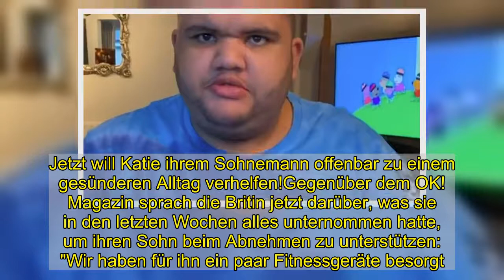Erster Diäterfolg: Katie Price freut sich für Sohn Harvey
Ein kleiner Hoffnungsschimmer für Katie Price (42)! Seit seiner Geburt leidet ihr Sohn Harvey (18) an einer äußerst seltenen genetischen Krankheit – dem Prader-Willi-Syndrom. Das führt unter anderem dazu, dass der 18-Jährige kein Sättigungsgefühl verspürt. Mittlerweile bringt das älteste Kind des ehemaligen Boxenluders daher rund 180 Kilogramm auf die Waage und könnte infolgedessen jederzeit einen Herzinfarkt erleiden. Jetzt will Katie ihrem Sohnemann offenbar zu einem gesünderen Alltag verhelfen!Gegenüber dem OK! Magazin sprach die Britin jetzt darüber, was sie in den letzten Wochen alles unternommen hatte, um ihren Sohn beim Abnehmen zu unterstützen: "Wir haben für ihn ein paar Fitnessgeräte besorgt. Die stehen jetzt in der Garage. Prep Kitchen wird seine Mahlzeiten in Zukunft auch an seine Schule schicken", verriet Katie, die in Bezug auf eine optimale Ernährung für ihren Spross offenbar keine Kompromisse eingehen will. "Er hat diese Woche vier Kilogramm abgenommen", freute sich die Fünffachmutter im Interview über den bisherigen Erfolg seiner Diät.Vergangenen Sonntag teilte Katie einen Clip auf Instagram, der Harvey beim Essen zeigt – dazu schrieb sie: "Ich bin so stolz auf Harvey, dass er tatsächlich neue Lebensmittel probiert hat. Vor allem, weil es gesunde Mahlzeiten sind." Sie hoffe, dass ihr Ältester auf diesem Wege nun noch ein paar Kilo mehr verlieren wird, wie sie in dem Social-Media-Beitrag weiterhin erklärte.